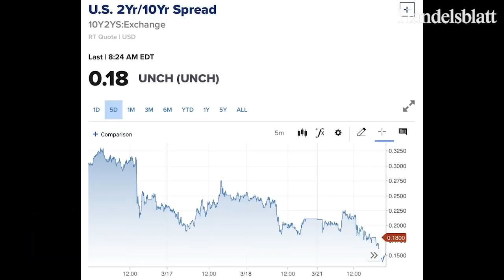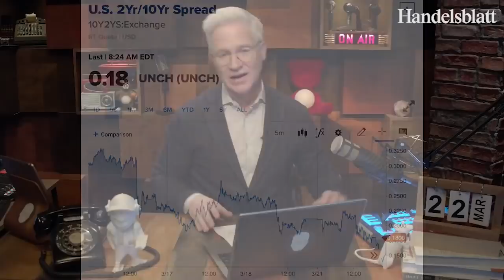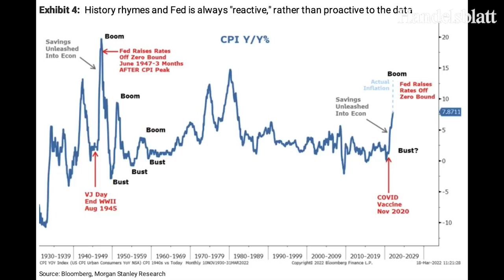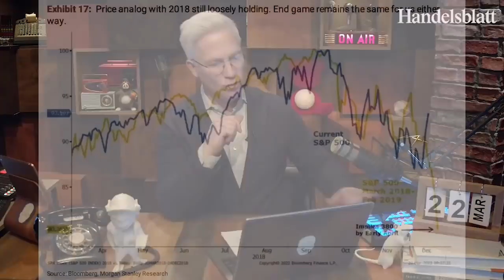US-Börsenexperte Koch: „Aktienmarkt ignoriert ansteigende Renditen bei US-Staatsanleihen“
Trotz anhaltender Unsicherheiten erholen sich die US-Anleger vorbörslich vom schwachen Handelsstart am Montag. Markus Koch analysiert das aktuelle Börsengeschehen an der Wall Street.